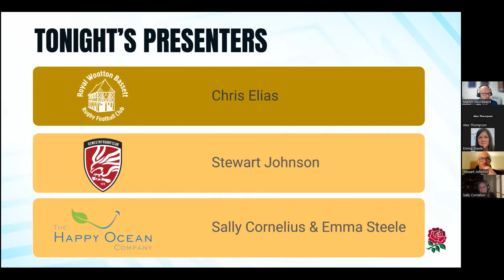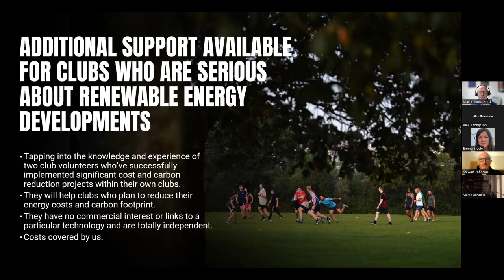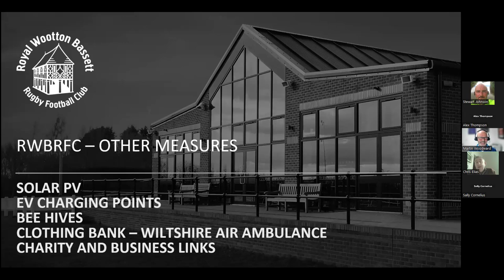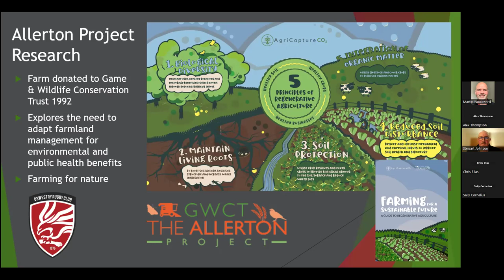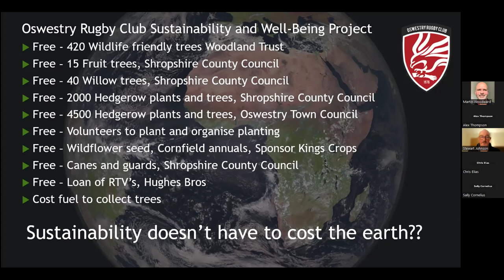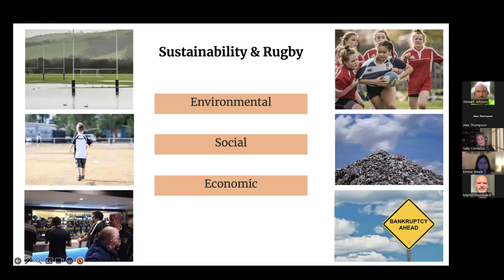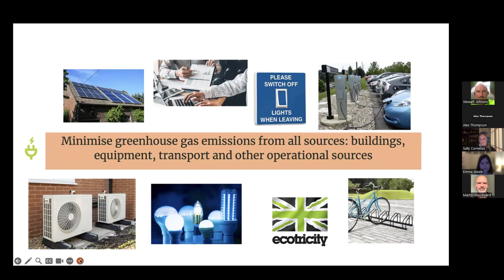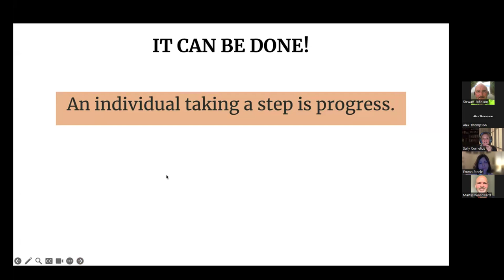Sustainability & Energy in Community Rugby Clubs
During this recorded webinar you’ll hear from industry expert, Sally Cornelius, who has many years of experience working with sporting and ‘not for profit’ organisations. Plus, you will hear from two community rugby clubs, Oswestry RFC and Royal Wootton Bassett RFC, who share the work they’ve done and plan to do in the future as they progress along their sustainability journeys.

0:00 Introduction to Sustainability & Energy in Community Rugby Clubs​
3:10 Royal Wootton Bassett RFC and their sustainability journey​
10:00 Royal Wootton Bassett RFC and their Electric Vehicle charging solution​
10:30 Royal Wootton Bassett RFC and their bee hives​
20:58 Oswestry RFC – biodiversity across their club grounds​
27:35 Oswestry RFC Water harvesting and using ‘grey’ water run off​
40:51 Tips on reducing energy consumption